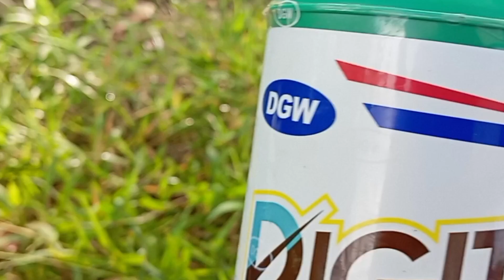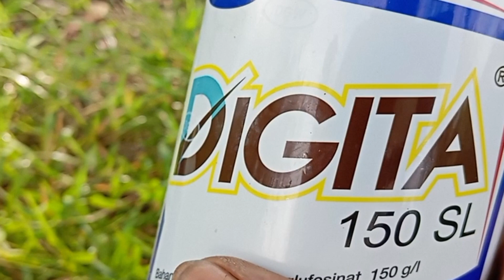Nyemprott Rumput dikebun sawit,Menggunakan Racun Rumput Digita Vs Prima Tron-Luky Channel